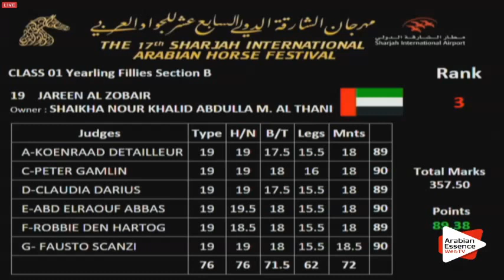N.20 D NASHEED - Sharjah 2016 - Yearling Fillies (Class 1B)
SHARJAH 2016 - Int. Arabian Horse Festival - Yearling Fillies (Class 1B)